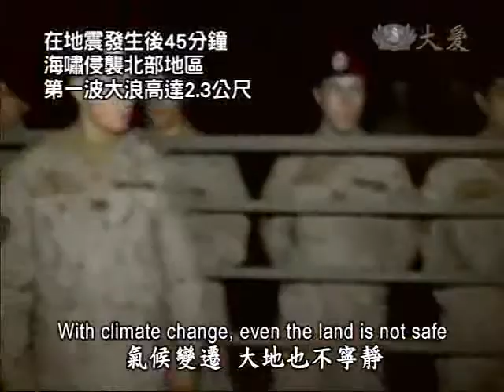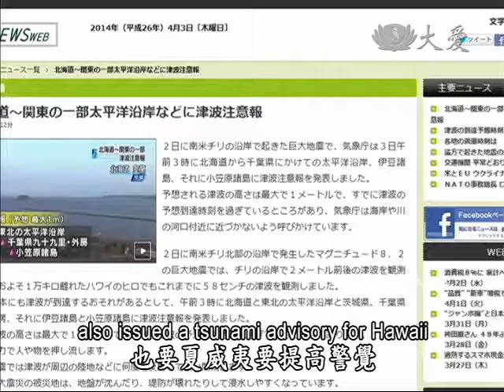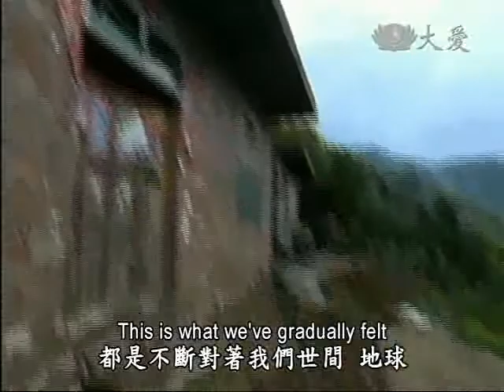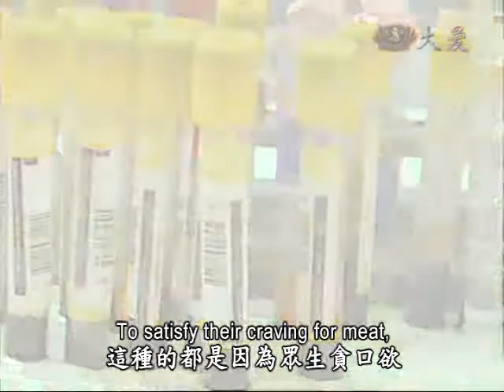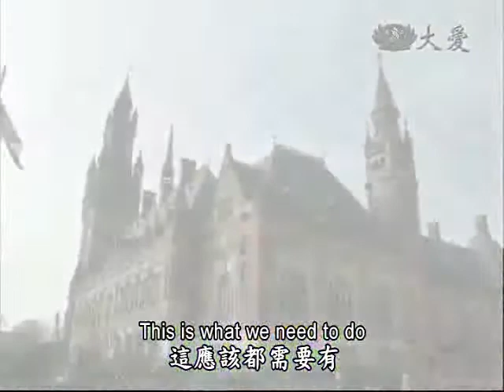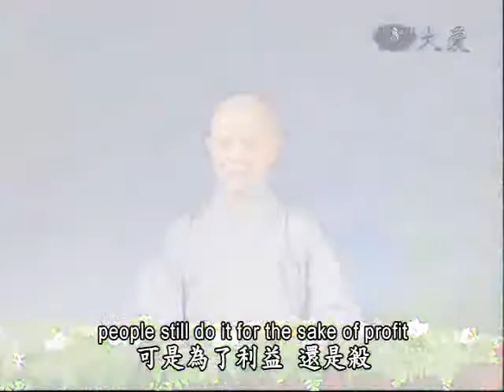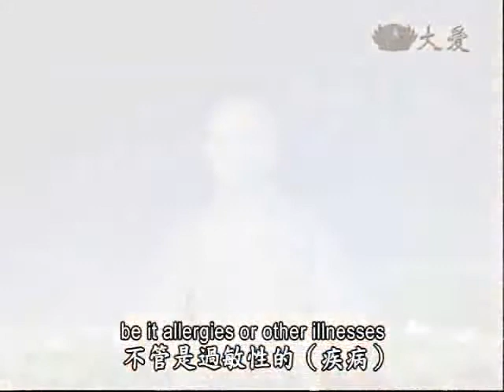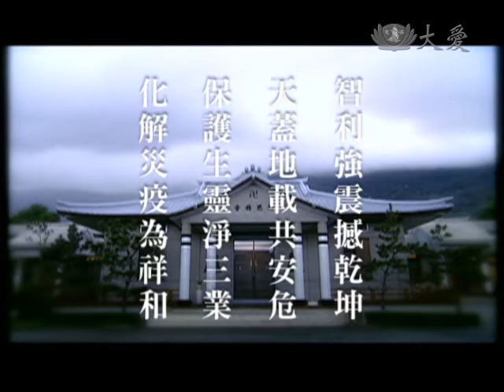2014.04.03 Reducing Our Desires for a World Free of Disasters